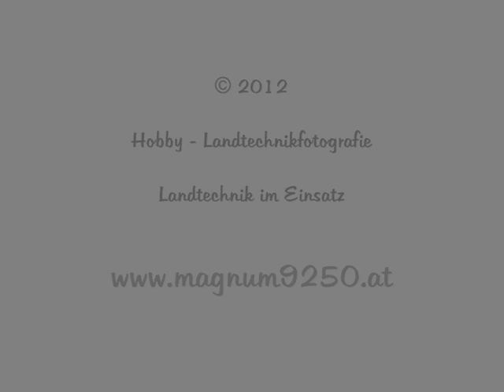Rapsernte in Österreich 2012